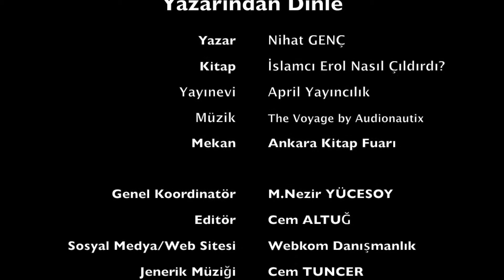Nihat Genç - İslamcı Erol Nasıl Çıldırdı?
Nihat Genç - İslamcı Erol Nasıl Çıldırdı? adlı kitabını Yazarından Dinle için anlattı.

İslamcı Erol Nasıl Çıldırdı? tüm dünyanın merak ettiği, hepimizi düşündüren büyük soruya cevap veriyor: Nasıl oldu da "Sade Müslümanlık" yıkıcı bir ideolojiye dönüştü?

Nihat Genç, olağanüstü bir anlatımla, felsefi, psikolojik, siyasi, sosyolojik tespitler eşliğinde gerçekleri önümüze seriyor. Roman, bir kişinin, zihniyetin ve toplumun dönüşümünü arka planıyla birlikte anlatıyor. Cemaat içinde yalnızlık çeken Erol, insan sarrafı Aysun, kibirli ve riyakar Bahri Abi, avanesi Osman, cilveli medya maymunu Nur, dünyanın en mazlum güzeli Dua... Öbür dünyadan fırlatılan cesetler, vicdanın cephanesi, bir saniye süren aşk ve ruhsuzlar ile beyinsizlerin hiç bitmeyen savaşı...

-Bir kitabevinde çay içerek sessizce oturan insanlar niçin ve neden canavarlaştılar?
-Gönül huzuru peşindeyken, nasıl hırslı, vahşi kapitalistler haline geldiler?

Yakın dönemde yaşanan kültürel evrimi, şiirsel bir hızla, felsefi tespitler ve unutulmaz gözlemler eşliğinde okuyacaksınız.

-Manevi bir yolculuğun rotası nerede değişip sapıyor?
-Hangi yalanlar zinciri, daha büyük yalanlara ve şiddete bağlanıyor?
-"Hakikati" arayan yoksullar nasıl doyumsuzca lüks peşinde koşmaya başlıyor?

İslamcı Erol Nasıl Çıldırdı? zihin açıcı, sürükleyici, heyecan dolu bir roman.
(Tanıtım Bülteninden)